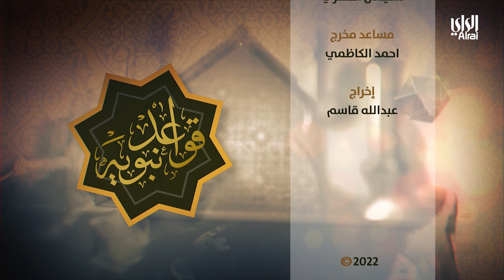قواعد نبوية | الحلقة السابعة | 08-04-2022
تقديم : د. فهد الجنفاوي
موضوع الحلقة : إتقِ الله حيثما كنت